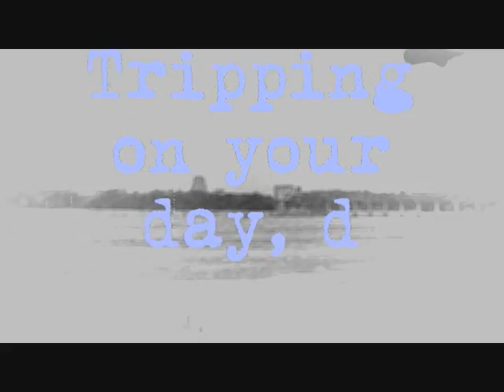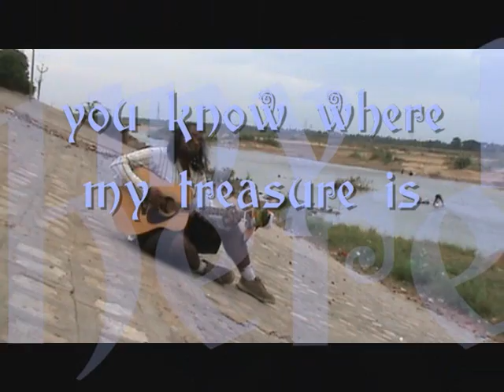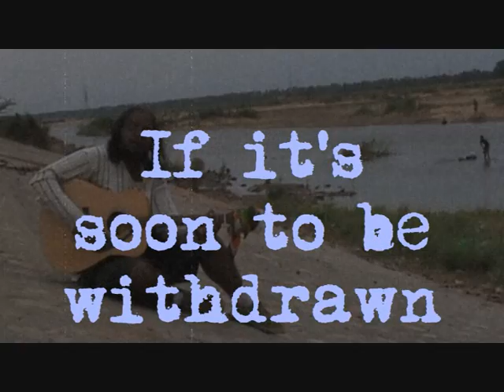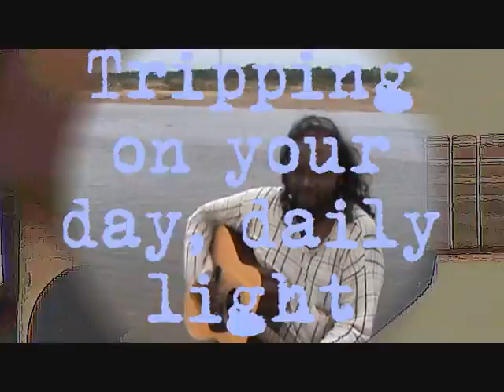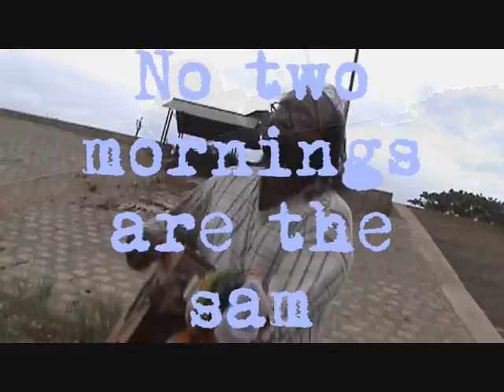Good Morning Sunshine acoustic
Are you the same sunshine
that was here yesterday
You feel kinda different
Though you are the same
Maybe it's the other way round

Across  the light years
Radiating here today
Ancient freshness
From another world
Do you like what the day's become

Tripping on your day, daily light
Tripping on your daily light

Good Morning Hailstone
How does it feel to  be hardened
As you pellet the earth
I guess you'll soon melt away
I guess you'll soon be gone
Would you like to meet the sunshine?

Hello again Sunshine
Can you do that thing you do for all you're worth
Shine a little harder than the hailstone
Shine a little brighter for my gravestone
I too will soon be gone

No accidental rainbows
You Refract, and break off
Break back, in spectrum
Shredding your wisdom
In hues across the skies
You've got your way And it shows

Good Morning Today,
I know you are already yesterday
somewhere on this globe
Maybe tomorrow in some place else
Maybe a rainbow of precious trails
Today you know where my treasure is

Good Morning, Morning
You will turn to afternoon
Your light will soon be shone
What's so good about a morning
Soon to be withdrawn
How could it be so good if  it wont last

Sunshine. sunshine
Trap yourself in some sweet verdure
Stay around in some form forever
Separation from your light
Feels like the dead of night
Stay around - flow like a river

Good morning hailstone
Good morning, morning

No two moments are the same
No two mornings are the same

Good morning
Good bye morning
I hope to see you,
Again!